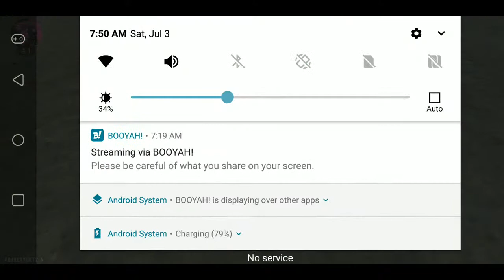sanjeev gamer game play..♥♥ nxt nobita v/s sanjib